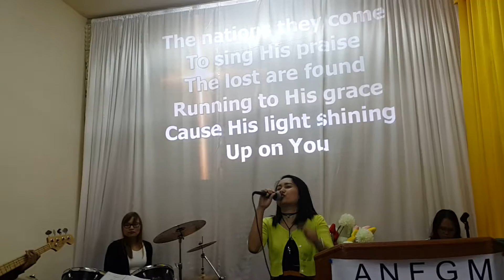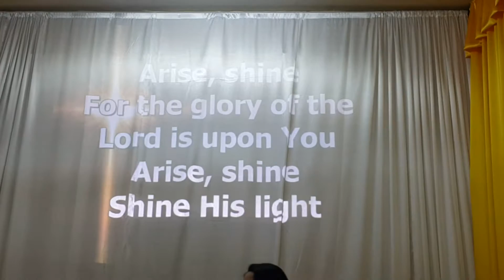ANFGM FUJAIRAH OUTREACH UAE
Friday service closing song February 10 2017